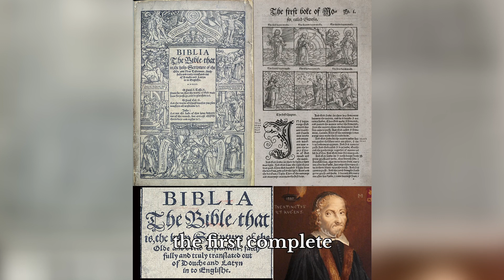World History Today 4th October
On this day in history, many significant events took place in different fields and regions of the world. Some of them are:

- In 1535, the first complete English Bible, translated by Miles Coverdale, was printed in Antwerp or Cologne.
- In 1777, the Battle of Germantown occurred during the American Revolution, where General George Washington's troops attacked and were defeated by the British forces.
- In 1853, the Crimean War began as the Ottoman Empire declared war on Russia, later joined by Britain and France.
- In 1895, Buster Keaton, a famous American film comedian and director, was born.
- In 1957, the Soviet Union launched Sputnik 1, the first artificial satellite to orbit the Earth, inaugurating the space age and intensifying the Cold War competition with the United States.
- In 1965, Pope Paul VI became the first pope to visit the United States and addressed the United Nations General Assembly in New York City.
- In 1970, Janis Joplin, a renowned American singer and songwriter, died of a heroin overdose at the age of 27.
- In 1983, Richard Noble set a new land speed record of 633.468 mph in Thrust2 at the Black Rock Desert in Nevada.
- In 1993, the Battle of Mogadishu ended in Somalia, with a death toll that included 18 U.S. soldiers and hundreds of Somalis; the conflict occurred during a U.S.-led humanitarian and peacekeeping mission in the war-torn country.
- In 2004, SpaceShipOne won the Ansari X Prize for becoming the first privately funded spacecraft to enter space twice within a two-week period.

Chapters:
00:00 In 1535, the first complete English Bible, translated by Miles Coverdale, was printed in Antwerp or Cologne.
00:18  In 1777, the Battle of Germantown occurred during the American Revolution, where General George Washington's troops attacked and were defeated by the British forces.
00:31  In 1853, the Crimean War began as the Ottoman Empire declared war on Russia, later joined by Britain and France.
00:42 In 1895, Buster Keaton, a famous American film comedian and director, was born.
01:17 In 1957, the Soviet Union launched Sputnik 1, the first artificial satellite to orbit the Earth, inaugurating the space age and intensifying the Cold War competition with the United States.
01:32 In 1965, Pope Paul VI became the first pope to visit the United States and addressed the United Nations General Assembly in New York City.
01:44 In 1970, Janis Joplin, a renowned American singer and songwriter, died of a heroin overdose at the age of 27.
01:55 In 1983, Richard Noble set a new land speed record of 633.468 mph in Thrust2 at the Black Rock Desert in Nevada.
02:08 In 1993, the Battle of Mogadishu ended in Somalia, with a death toll that included 18 U.S. soldiers and hundreds of Somalis; the conflict occurred during a U.S.-led humanitarian and peacekeeping mission in the war-torn country.
02:25  In 2004, SpaceShipOne won the Ansari X Prize for becoming the first privately funded spacecraft to enter space twice within a two-week period.